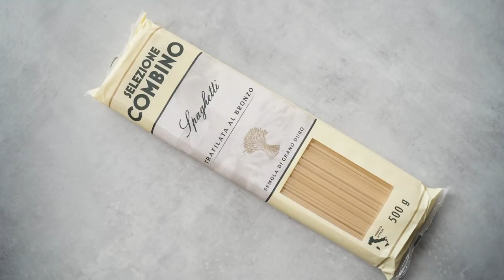LINSEN BOLOGNESE 🍝 Veganes Fitness Rezept mit viel Protein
Heute kochen wir wieder zusammen und zwar eine leckere LINSEN BOLOGNESE - schon mal gemacht? Das Grund-Rezept ist vegan, mit Parmesan und Co am Ende natürlich nicht mehr. Veganer nutzen hier glaub ganz gerne Hefeflocken oder Ähnliches als Ersatz.

Und an alle: ich bin nicht vegan, auch nicht vegetarisch - ich möchte nur Alternativen zeigen die ich auch selbst sehr gerne esse. Ich denke somit können wir schon einen großen Teil beitragen 🙋

Zum Mitkochen:
75g Linsen
100g Karotte
Zwiebel, Knoblauch
150ml Gemüsebrühe
200g Tomaten stückig
Salz, Pfeffer, Chili
optional: (Soja) Sahne, Parmesan bzw. veganen Käse
75g Spaghetti

634 Kcal | 8g Fett | 103g KH | 32g Protein

Die Mengen der Linsen Bolognese können natürlich nach Belieben erhöht oder verringert werden, genauso die Spaghetti. Die vegane Bolognese könnt ihr super als Meal Prep vorkochen, einfrieren klappt auch genial

Produkte (selbstgekauft):
Der "Lörres" :D

Weil ich oft nach meinen Flavdrops, Whey o.Ä. gefragt werde, habe ich sie euch hier mal verlinkt*
Öl Sprühflasche
Butterkeks Flavdrops
Whey neutral
Schoko Whey
Konjak Reis
Ball Mason Einmachgläser
Ball Mason wide mouth

♡ Besuche meinen Blog für Meal Prep Ideen & Fitness Rezepte fruehlingszwiebel.com

♡ Folg' mir auf Instagram @fruehlingszwiebel_